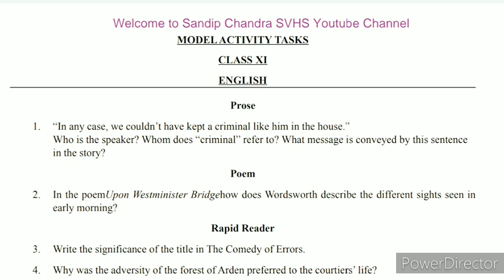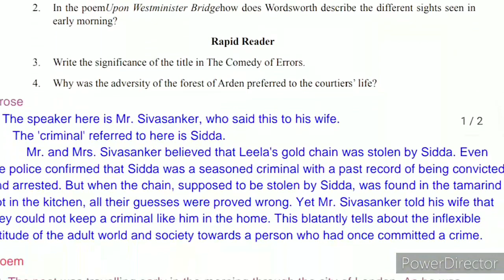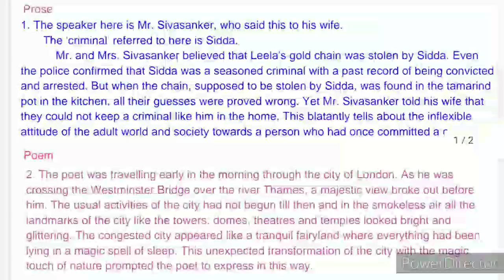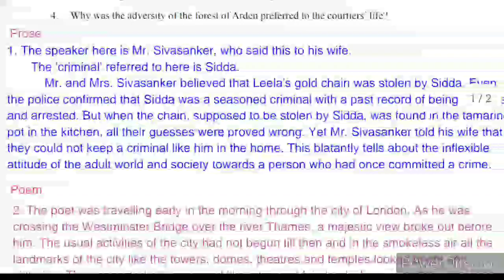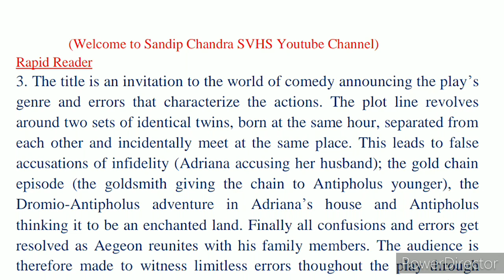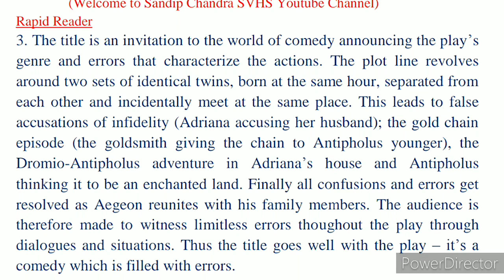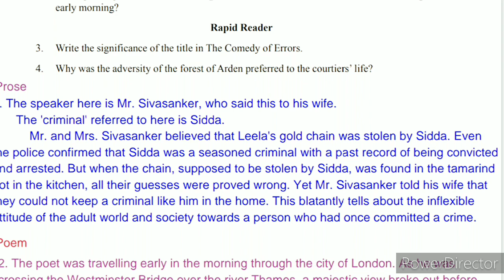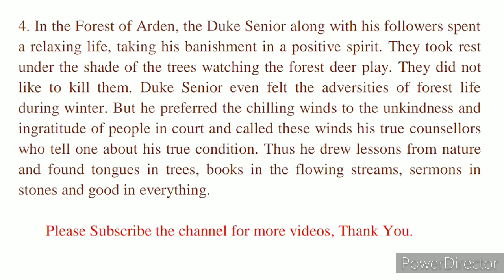Model Activity Task Class 11 English Part 1 || 2021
model activity task class 11 english part 1,model activity task english class 11 part 1,class 11 english model activity task part 1,Sandip Chandra SVHS,model activity task class 11 english 2021 part 1